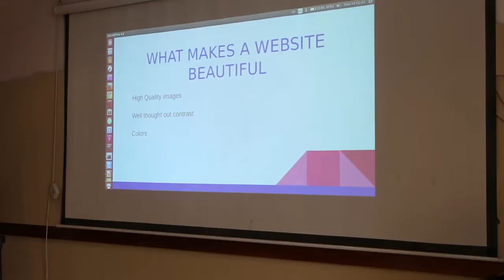African Women in Technology Conference hosted by AkiraChix 2015 Summary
AkiraChix is helping young women develop capacity to compete and access opportunities in the information technology industry. On November 14th, 2015, AkiraChix hosted its second annual African Women in technology Conference at Ole Sereni Airport Hotel.

Here are some highlights from the event.